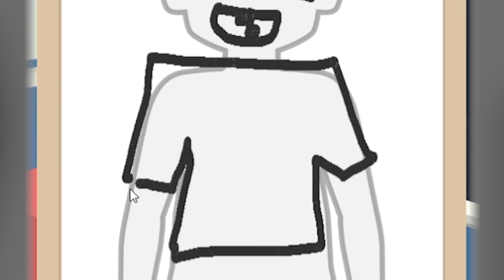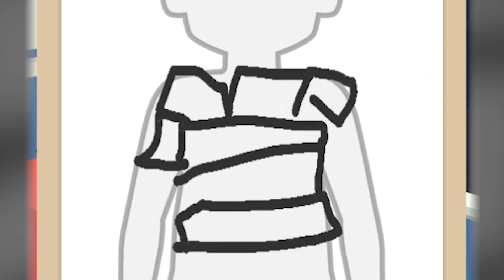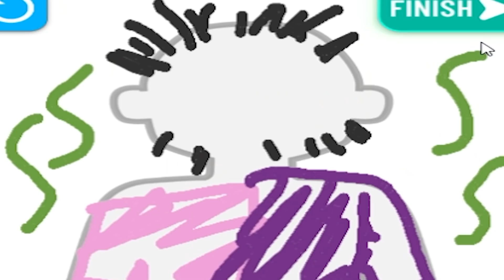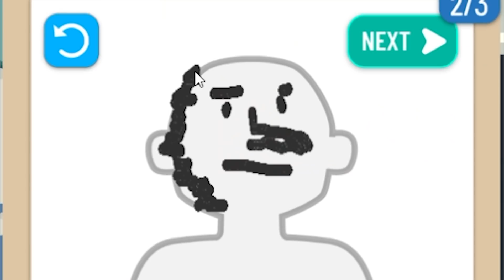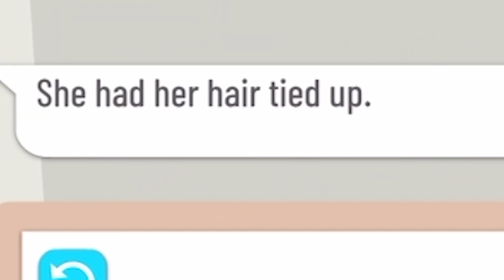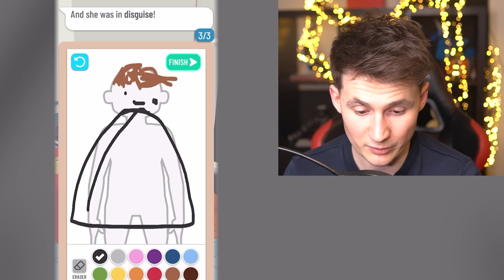CATCHING MAX LEVEL GANGSTER in Line Up!